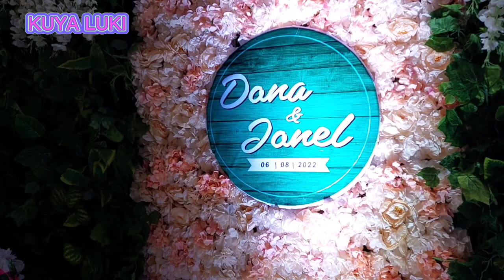reception DONNA & JONEL WEDDING